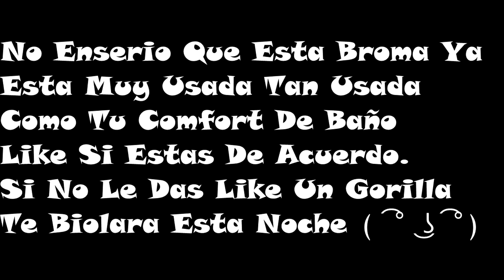Bionic Belly!!!! El Mejor Nivel Background De Todo Geometry Dash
Video Dale Siiii Sida siiiiiiiYeah No Enserio Que Ago Con Mi Puta Vida XDDDD